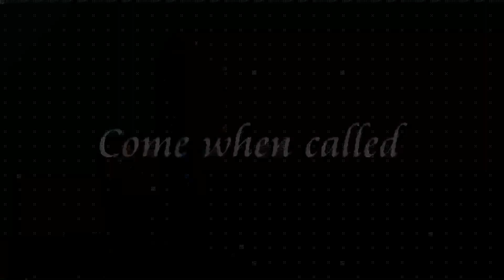Oscar - Airedale Terrier - 4 Weeks Residential Dog Training